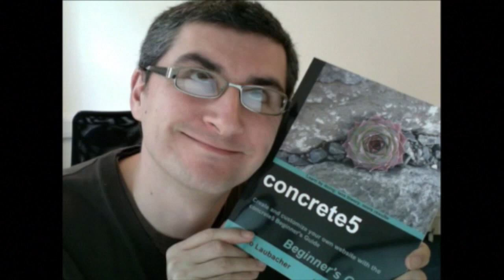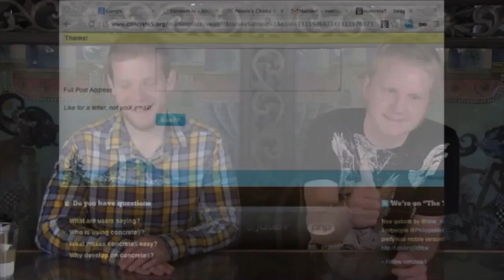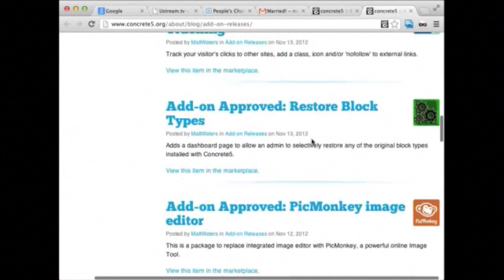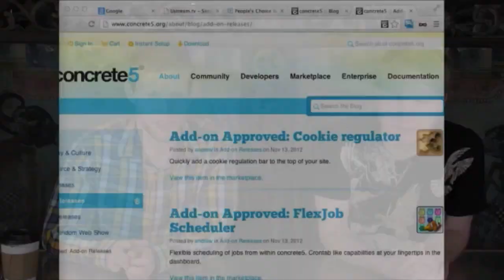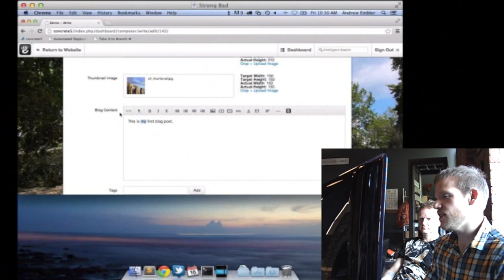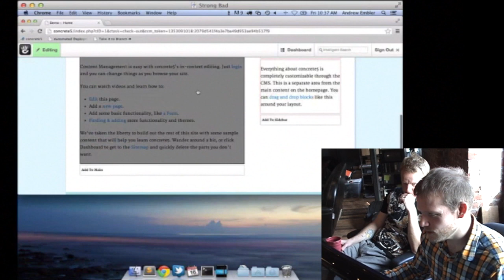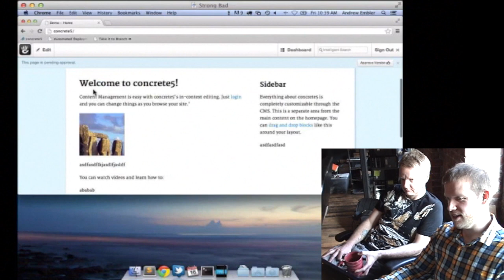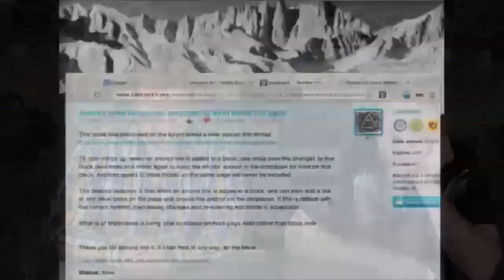concrete5 - Totally Random 11/16/2012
We're back! This week we talk news, community karma (3:40), show off a slew of new add-ons released to the concrete5.org Marketplace (7:40) and-- surprise! We preview work on an all-new inline content editor for the next version of the core (27:00).